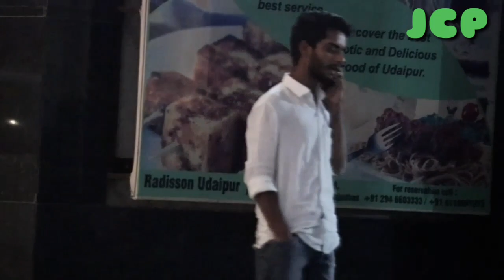Maro prank! Udaipur India best prank ever JCP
Hello guys hope video pasnd aayi hogi pasand aayi ho to is video Ko zyada se zyada share karo share kro orrrrrrrrrrrrrr share karo! Love you!